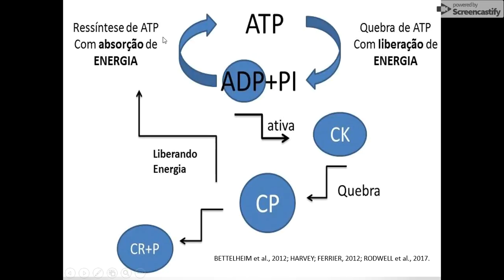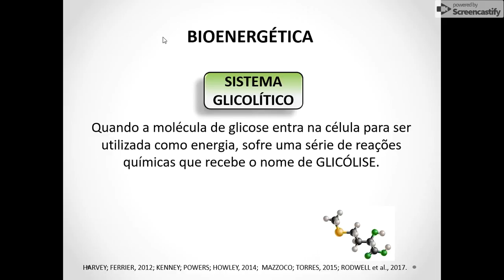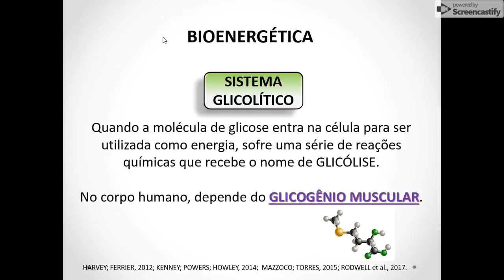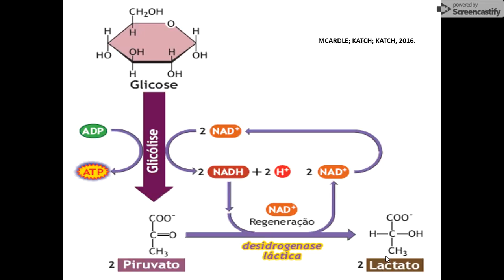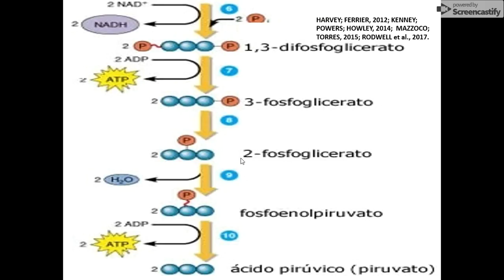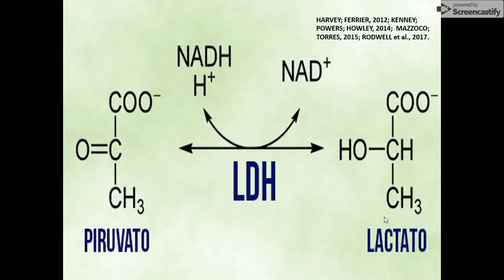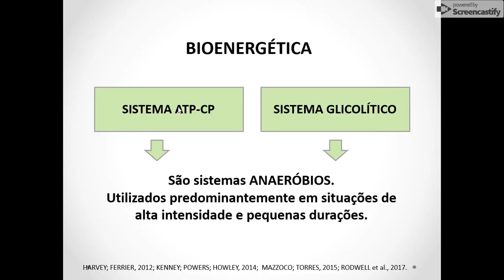Sistema Glicolítico: glicólise anaeróbia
Aula 4 -  A glicólise é a primeira via metabólica da molécula de glicose e outras hexoses. Todos os seres vivos (a exceção dos vírus) realizam, invariavelmente, a glicólise seja em condições de aerobiose ou de anaerobiose, com as enzimas glicolíticas presentes no citoplasma.

A glicólise é um processo anaeróbico onde se observa a formação de um produto final estável (lactato), no citoplasma celular. Em condições de aerobiose, o metabolismo da glicose prossegue com as demais vias produtoras de energia (ciclo de Krebs e cadeia
respiratória), mas somente se a célula possuir mitocôndrias funcionais, uma vez que esses processos são todos intramitocondriais.